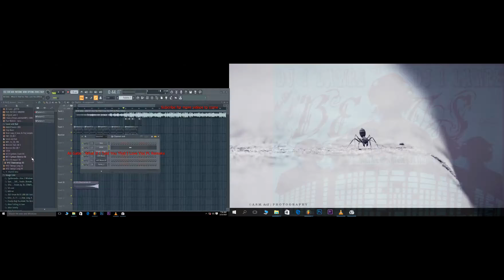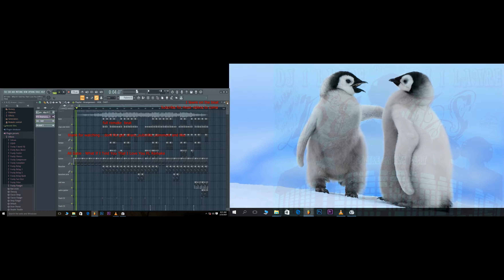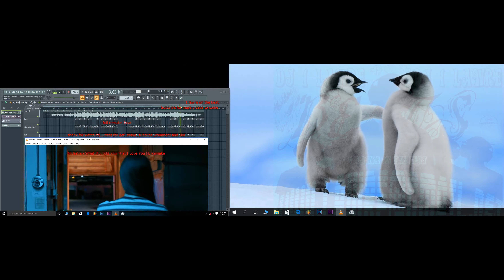Ali Gatie - What If I Told You That I love you instrument